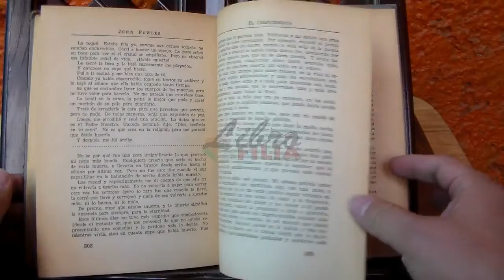El coleccionista | Librofilia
Libro
EL COLECCIONISTA / John Fowles